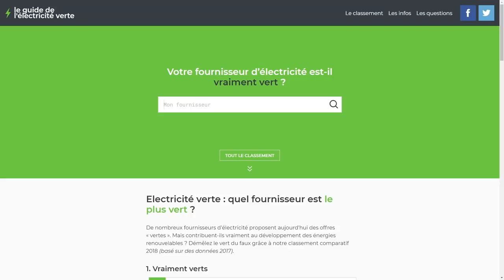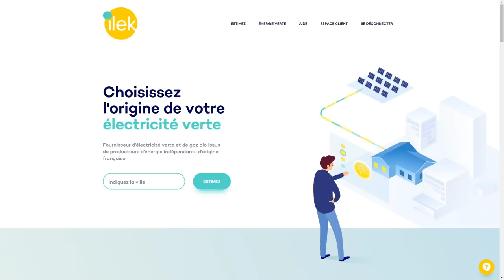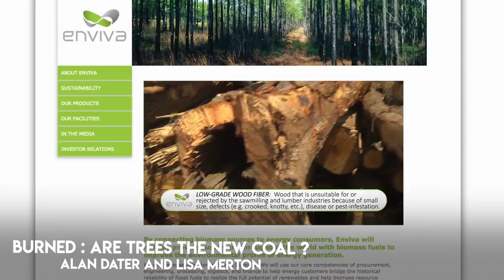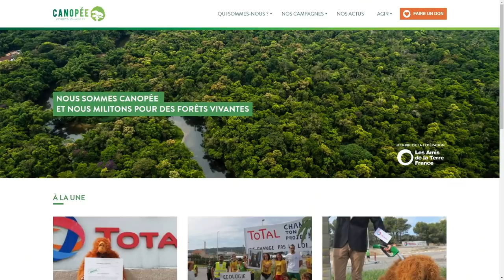L'ARNAQUE des ÉNERGIES "VERTES" !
TOTAL et EDF proposent de l'électricité "verte" aujourd'hui. Mais d'où vient-elle ? Est-elle vraiment "verte" ? La réponse pourrait vous étonner ! (ou pas)

► Qu'est-ce qu'une électricité verte ?

► L'association Canopée